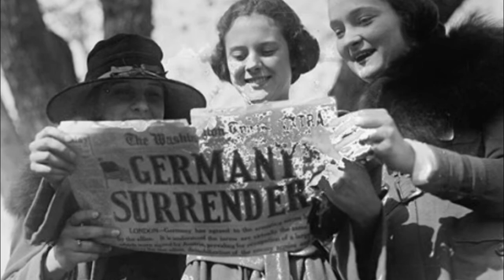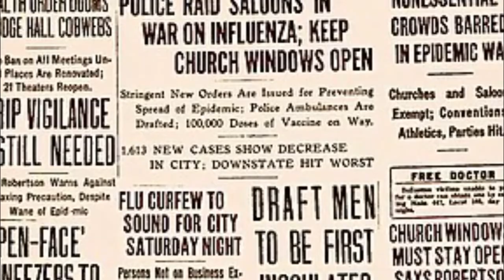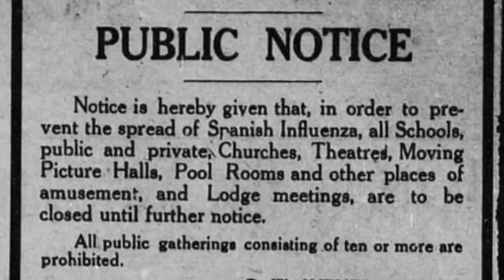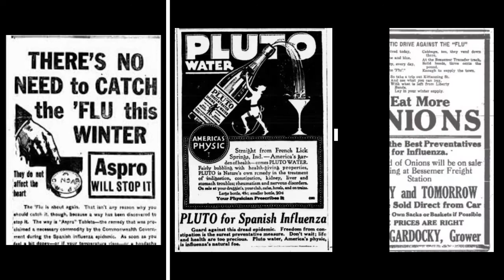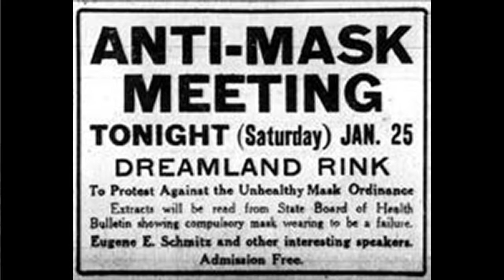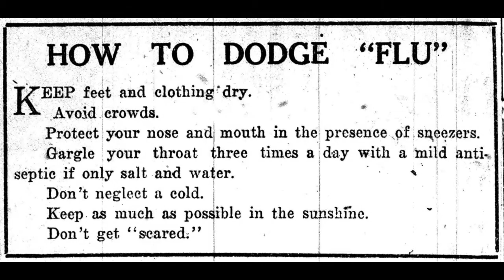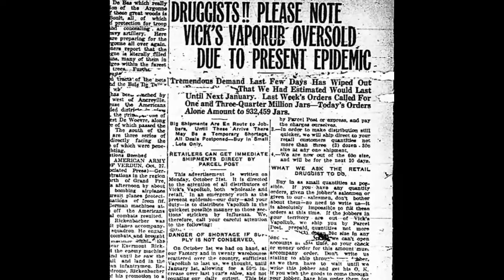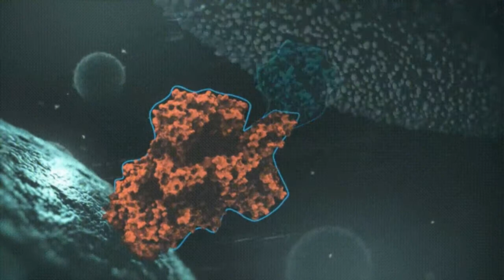The Spanish flu in Ireland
A film about the effects the spanish flu had in Ireland during the 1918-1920 outbreak and how we Irish coped with the emergancy.